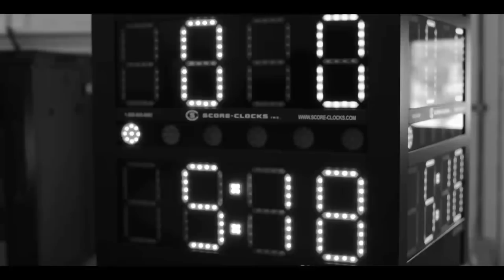Get After It | Maintaining the Highest Standards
You have to dig deep, both mentally and physically, to perform as a Marine athlete.